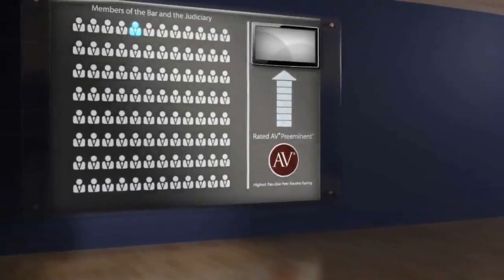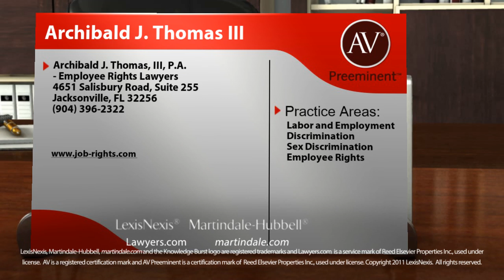Archibald J. Thomas III Jacksonville FL, Labor and Employment Lawyer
Archibald J. Thomas III of Archibald J. Thomas, III, P.A. - Employee Rights Lawyers 4651 Salisbury Road, Suite 255, Jacksonville, FL 32256. Practice areas include Labor and Employment, Discrimination, Sex Discrimination and Employee Rights.
For more than 130 years, lawyers have relied on the AV® Preeminent™ rating while searching for their own expert attorneys. Now anyone can depend on this important, trusted rating. The Martindale-Hubbell® AV® Preeminent™ rating is the highest possible rating for an attorney for both ethical standards and legal ability. This rating represents the pinnacle of professional excellence. It is achieved only after an attorney has been reviewed and recommended by their peers - members of the bar and the judiciary. Archibald J. Thomas III has achieved an AV® Preeminent™ Rating from Martindale-Hubbell®.